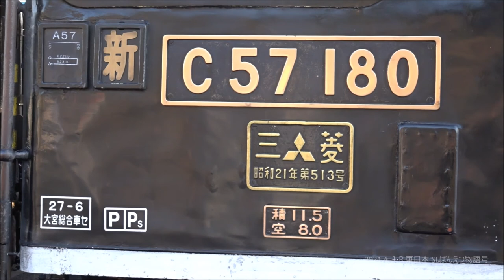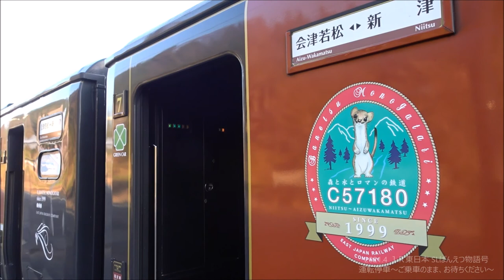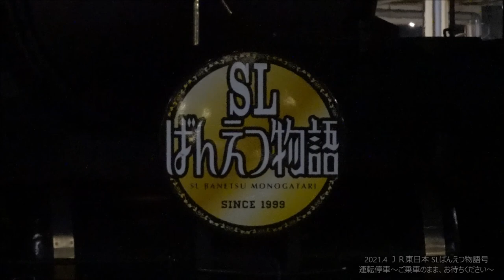【ＪＲ東日本】ＳＬばんえつ物語号はすばらしい！～魅惑のＳＬ列車にのってみた～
ＪＲ東日本　磐越西線
ＳＬばんえつ物語号に乗車しました。
桜咲く季節のＳＬ列車、喜多方駅から新津駅までの沿線車窓、車内放送、停車駅や車内の様子などと合わせてご紹介いたします。